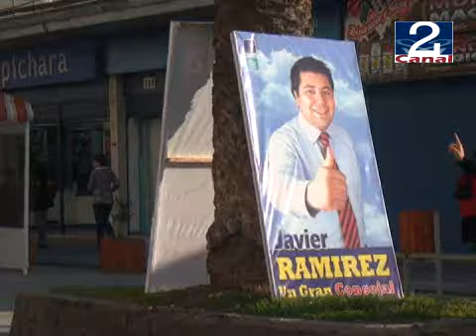ACCIONES LEGALES POR PROPAGANDA ELECTORAL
El Administrador Municipal, José Guerra, anunció que a través del Departamento Jurídico del municipio, se interpuso una acción legal ante el Juzgado de Policía Local de Melipilla, a fin de que ese organismo se pronuncie con respecto a la aparición de propaganda electoral en bienes de uso público y fuera del periodo legal. De acuerdo a lo señalado por el personero, la instalación de publicidad electoral antes del plazo legal está prohibida. Así lo establece la Ley N°18.700 Orgánica Constitucional  sobre votaciones  populares Y escrutinios en su artículo 30 y siguientes, por lo que se determinó iniciar esta acción para que el tribunal sea el que decida en esta materia.
El Administrador Municipal, destacó que "la ley sólo autoriza la instalación de propaganda electoral sólo 30 días antes de una elección y hasta 3 días antes de que esta se realice", por lo que hizo un llamado a todos los candidatos para que respeten la legislación vigente.